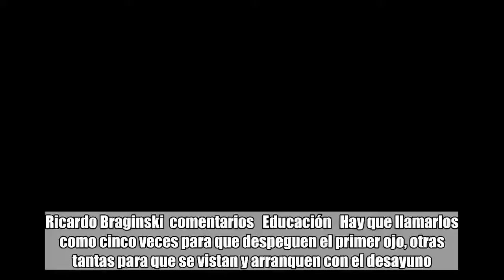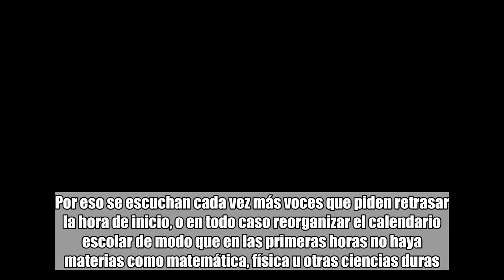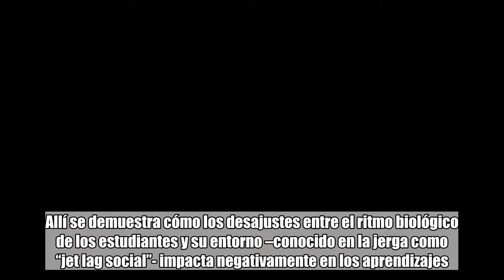Comprueban que 6 de cada 10 alumnos necesitaría madrugar menos para rendir mejor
Ricardo Braginski  comentarios   Educación   Hay que llamarlos como cinco veces para que despeguen el primer ojo, otras tantas para que se vistan y arranquen con el desayuno. Todavía falta media hora para que amanezca y ellos ya están sentados en sus pupitres, con los ojos semiabiertos y la mente en blanco.Quienes hayan convivido con adolescentes saben lo que les cuesta empezar la jornada escolar de la mañana a la hora estipulada por el sistema educativo: a eso de las 7.30. En los últimos años se sumaron estudios científicos que reafirman que entrar tan temprano al aula influye en forma negativa en los rendimientos escolares.Por eso se escuchan cada vez más voces que piden retrasar la hora de inicio, o en todo caso reorganizar el calendario escolar de modo que en las primeras horas no haya materias como matemática, física u otras ciencias duras.Mirá también Hay que cambiar los horarios escolaresUna reciente investigación de científicos estadounidenses comprobó que 6 de cada 10 alumnos necesitaría empezar al menos media hora más tarde para rendir mejor. El paper fue publicado en la revista Nature por los biólogos Benjamin Smarr, de la Universidad de California, y Aaron Schirmer, de la de Northeastern Illinois. Allí se demuestra cómo los desajustes entre el ritmo biológico de los estudiantes y su entorno –conocido en la jerga como “jet lag social”- impacta negativamente en los aprendizajes.Para la investigación, estudiaron durante dos años a casi 15.000 estudiantes y encontraron que la mayoría sufre este trastorno y obtienen peores notas. Sólo un 40% tiene el reloj biológico sincronizado con sus agendas escolares.Desde el sábado y hasta este miércoles se está realizando en Florida, EE.UU., el Congreso Internacional de Ritmos Biológicos, donde hubo una sesión específica sobre el impacto del jet lag social en la educación. Allí se mostraron más evidencias acerca de la necesidad de modificar la hora de entrada del turno mañana escolar.Mirá también ¿Los dormilones tienen más probabilidades de morirse antes? Despiértenme de esa pesadillaEl biólogo Diego Golombek representanta a la Argentina y le dijo a Clarín que “los adolescentes tienen un ritmo más nocturno y esto es biológico. Se suman los estímulos culturales que hacen que se acuesten más tarde. Por eso, estamos pidiendo que se retrase al menos media hora el inicio de la clase a la mañana”.Golombek explica que el reloj biológico no es homogéneo. Hay personas muy matutinas (conocidos como “alondras”) y otras muy vespertinas (“búhos”). Además, todos vamos cambiando a lo largo de la vida.“Los adolescentes son los típicos búhos. En general hacen todo más tarde, se quedan mirando televisión o chateando con amigos. Pero al día siguiente las clases empiezan muy temprano y en las primeras horas están literalmente dormidos, y acumulan una deuda de sueño que hace que haya más ausentismo, se enfermen más y tengan menor rendimiento académico”, dice Golombek.Mirá también Alimentos que ayudan a combatir los efect